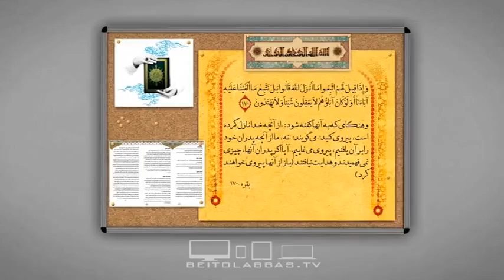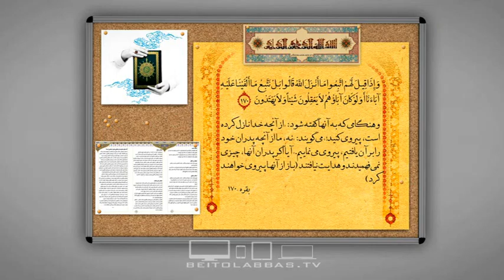رویه های سازمانی-مدیریت اسلامی